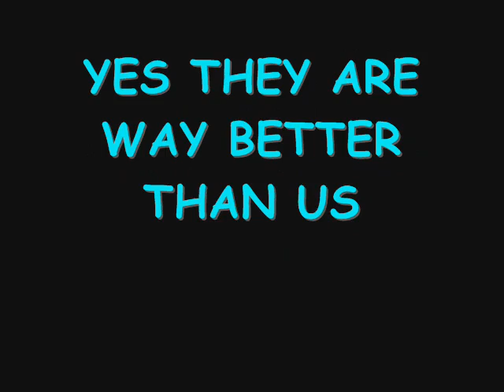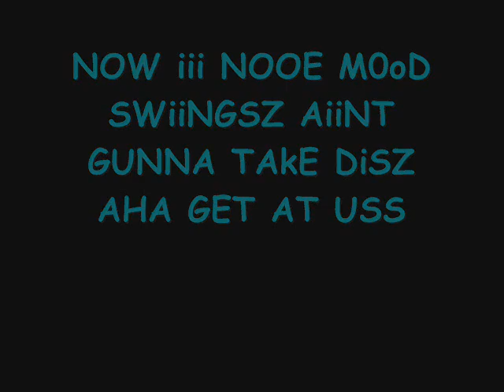new years speacial from hero-up calling out mood swings